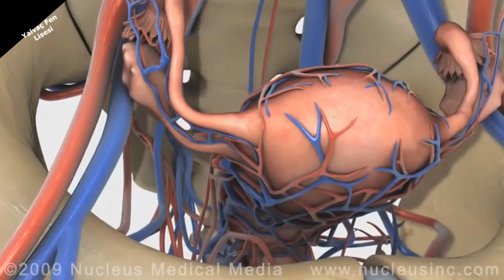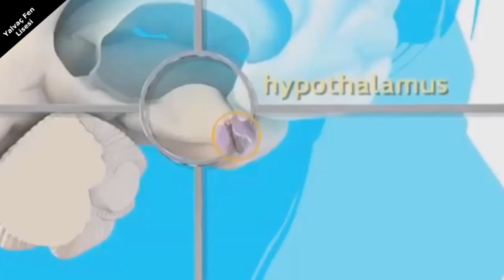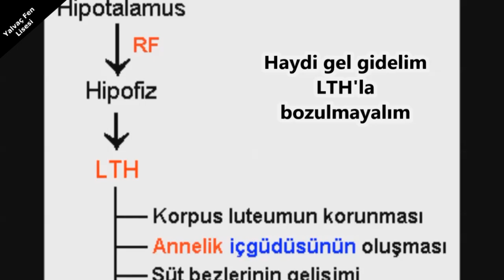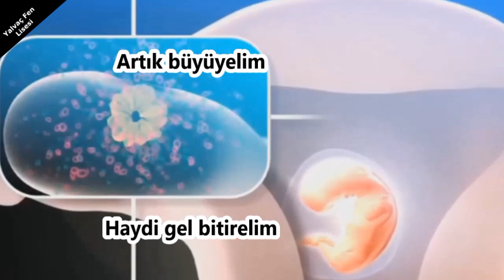Yalvaç Fen Lisesi Ovulasyon Şarkısı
Biyoloji Şarkıları